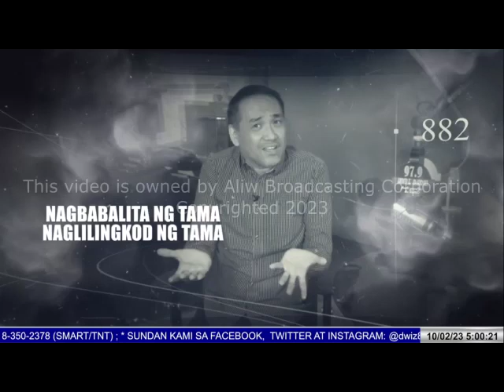FEBRUARY 10, 2023 - PINOY GISING